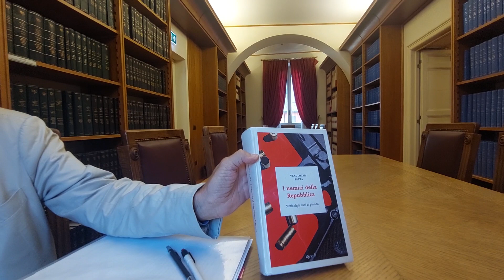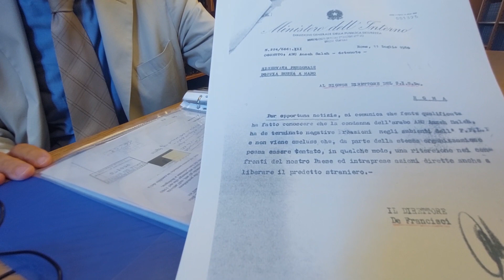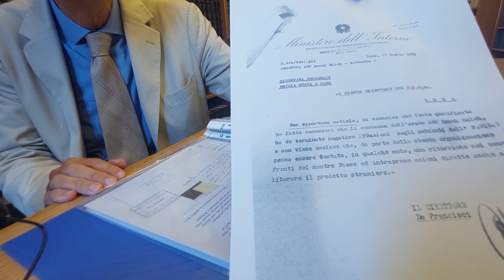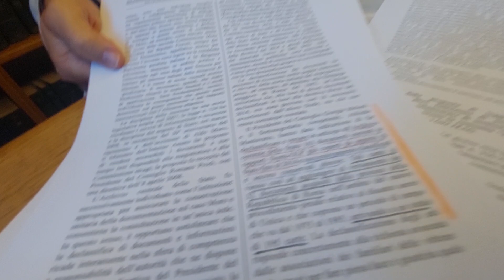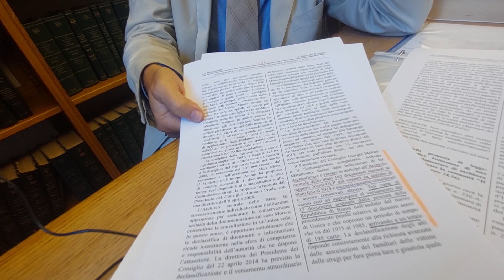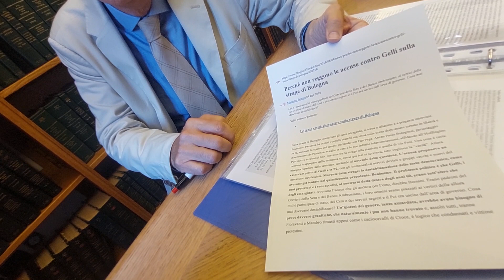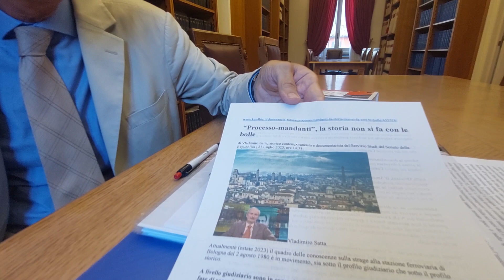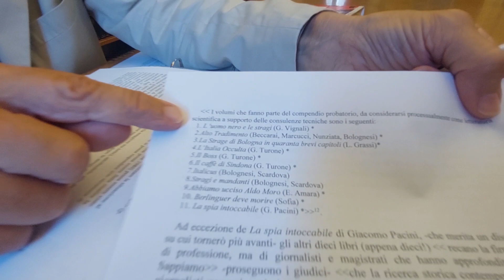Bologna 2 agosto 1980: intervista a Vladimiro Satta